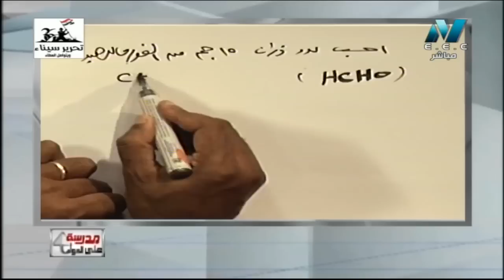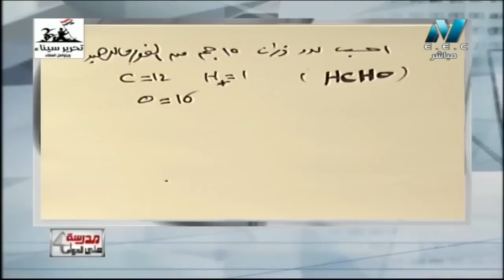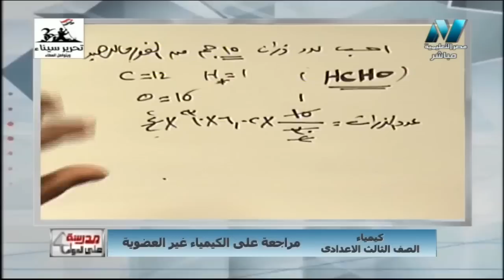كيمياء 3 ثانوي : مسألة مصر 2014 الشهيرة احسب عدد ذرات الفورمالدهيد ( تراكم معرفي )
ماهو عدد الذرات الموجودة فى 15 جم من الفورمالدهيد ( HCHO ) هل هو يساوى عدد افوجادرو ام ضعف عدد افوجادرو ام نصف عدد افوجادرو ( مع توضيح الاجابة تفصيلا )
اولا نحسب المول من الفورمالدهيد وهو يساوى مجموع الكتل الذرية الداخلة فى الجزئ بالجرامات وهو = 1 + 12 + 1 + 16 = 30 جم ثم نحسب عدد المول وهو يساوى ناتج قسمة الكتلة بالجرام على المول وهو = 15 / 30 = 2/1 مول ( نصف مول ) ___ ثم نحسب عدد الجزيئات وهو يساوى عدد المول مضروبا فى عدد افوجادرو ( لان المول الواحد من اى مادى يحتوى على عدد افوجادرو من الجزيئات وهو فى هذه الحالة = 2/1 × عدد افوجادرو ـــ ولان الجزئ الواحد من الفورمالدهيد يحتوى على اربعة ذرات ( اثنين هيدروجين وذرة واحدة كربون وواحدة اكسجين ) فيكون عد الذرات الموجودة فى 15 جم من هذا المركب = 2/1 × عدد افوجادرو × 4 = 2 × عدد افوجادرو ( وعليه تكون الاجابة الصحيحة هى ضعف عدد افوجادرو )